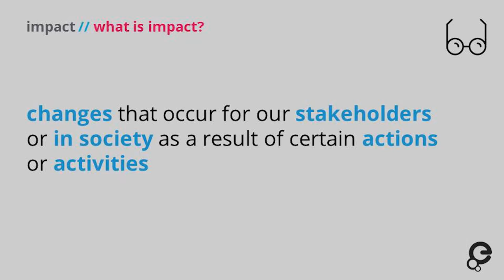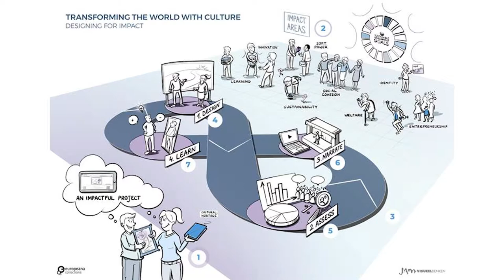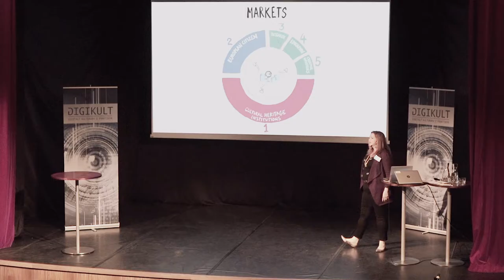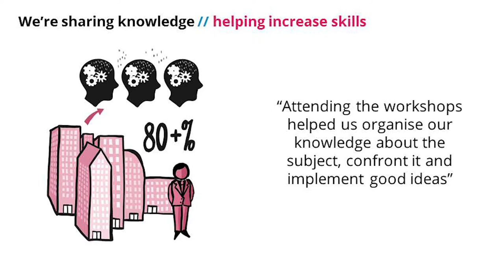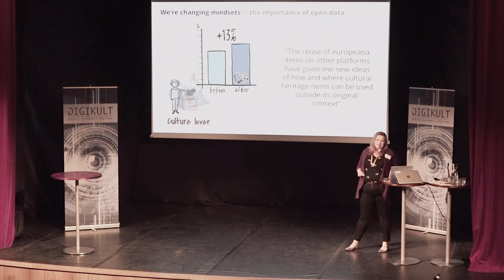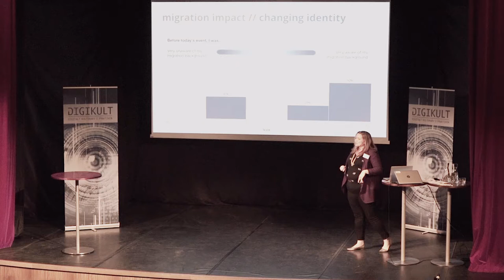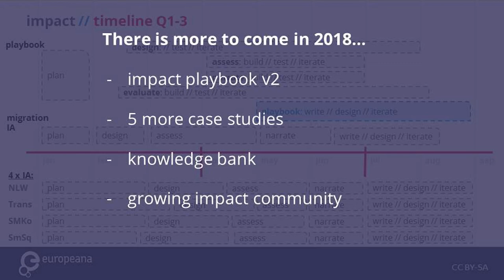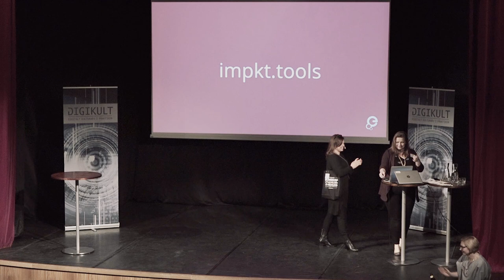Exploring impact in the cultural heritage sector - Julia Fallon, Digikult 2018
In 2017 Europeana launched the impact playbook – the starting point for organisations wanting to explore their impact. The first version of the playbook helps organisations to better understand their impact and we’ll take a look at what that entails as well as some of the results we have already got so far using it.

As a strategic policy advisor at Europeana, Julia Fallon works on developing frameworks (and playbooks) that motivate and facilitate cultural heritage institutions to open up their collections for reuse.

Filmed by David Eric Nilsson (Graph Wizz Films)